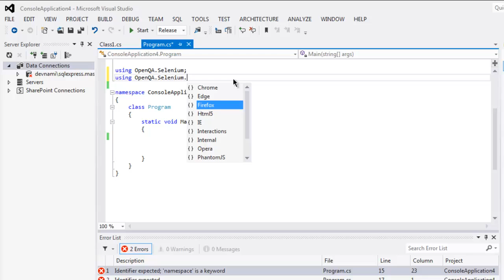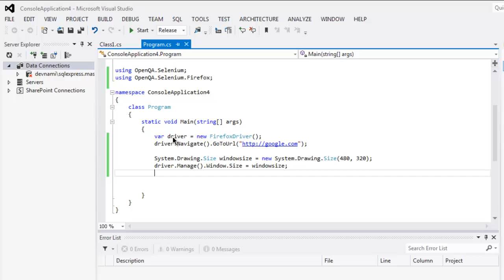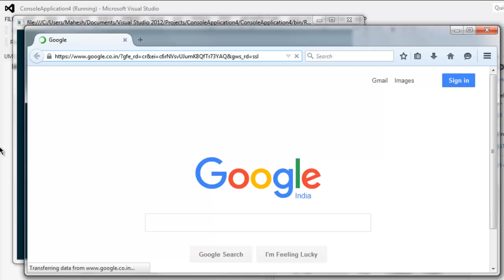Selenium C# Resize Browser Window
Learn how to Resize Browser Window with selenium C# webdriver on Visual Studio.